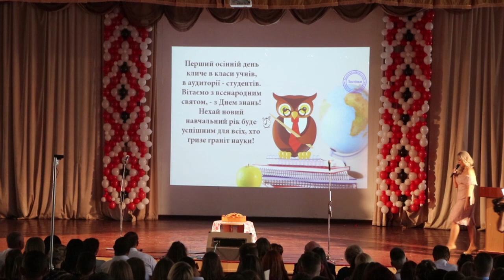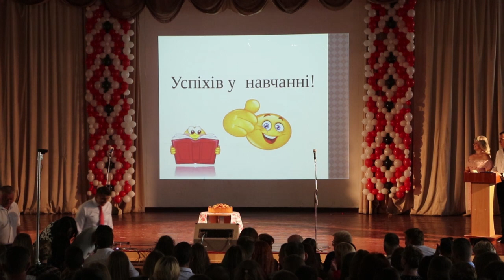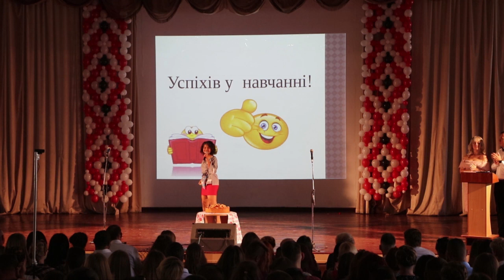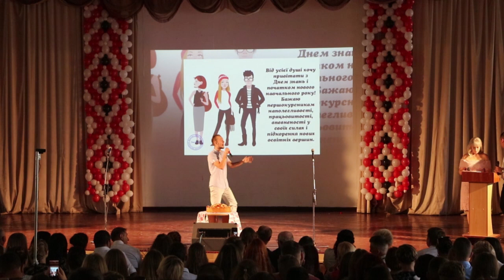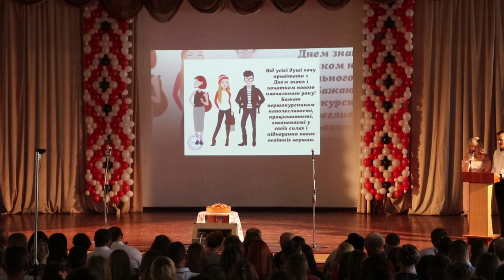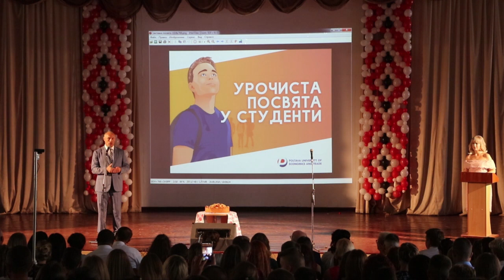Урочиста Посвята у студенти ПУЕТ 2018